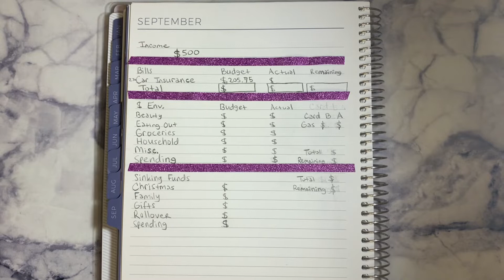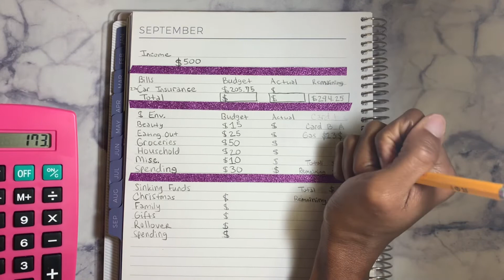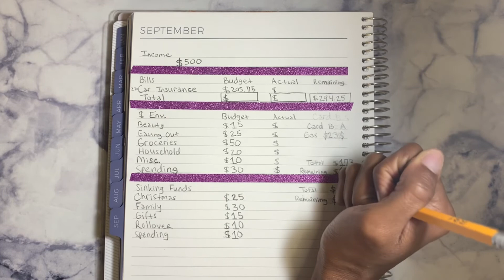September 2021 Paycheck #2 Budget With Me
Heyy! Thanks so much for being here! Welcome back to another low income budget with me for my September 2021 paycheck #2.  In this video I am budgeting for my second paycheck in September!! I overspent soo much last week so I’m hoping to get back on track this month. This budget with me is good for budgeting for beginners.  I really hope you enjoy. Thank you and have a blessed day. ❤️
Lots of love,
Virtuous Budgets

Please use my code: NGC4WR and get 2000 free points!!!

✨ Shop My Budget System:
Laminated mini cash envelopes: Hand made HYPERLINK " minimalistic and cute cash envelopes by HYPERLINK " HYPERLINK " (etsy.com)
Cash tray HYPERLINK " HYPERLINK "
Purple binder: Amazon.com : A6 PU Leather Notebook Binder with 12pcs Plastic Binder Pockets, Loose Leaf 6 Ring Binder, Budget Envelope System, Budget Envelopes, Binder Cover with Magnetic Buckle Closure - Purple : Office Products
Clear glitter binder HYPERLINK " HYPERLINK "
Zipper binder pockets HYPERLINK " HYPERLINK "

Timecodes:
00:00 - Intro
00:50 - Budgeting Bills
01:41 - Budgeting Cash Envelopes
04:35 - Budgeting Sinking Funds
07:03 - Outro

Disregard Keywords: cash envelope system, cash envelope, cash envelope stuffing, cash stuffing, paycheck, dave ramsey inspired, budget with me, sinking funds, sinking fund system, part time income, full time income, savings, financial goals, financial, how to start cash envelopes, inconsistent cash stuffing, inconsistent income, 24 -year-old budget

I am not a financial advisor or professional! This method is simply what works for me.